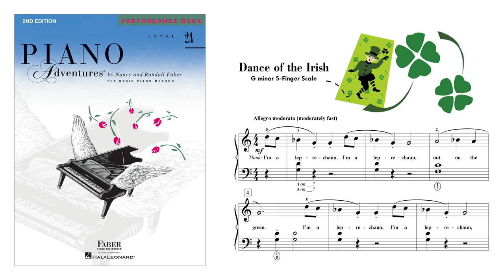Dance of the Irish • Piano Adventures Level 2A Performance Book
Is that a leprechaun sitting on the piano? To be sure, to be sure—and Happy St. Patrick’s Day, everyone! Landon Baumgard sets the tone for this happy day with a green hat, a leprechaun, and some piano chops with his rendition of “Dance of the Irish” from the Piano Adventures Level 2A Performance Book. He plays the tune quite nicely. We think then the leprechaun and Landon decided to “go a wee bit wild” and what happens on the keys is pure Irish fun. Enjoy!